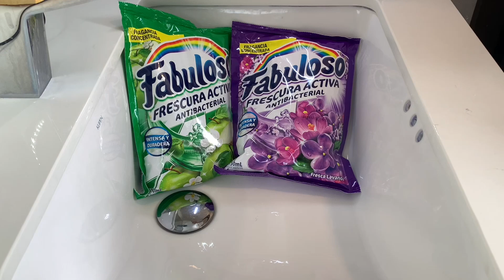The Video Where EVERYTHING Went Wrong 😫😖😣 - sponge ASMR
This was going to be called FABULOSO SLUSHY WITH ARIEL SPRINKLES

I know it’s still a pretty good video... I can say I really loved the end result.

But, what went wrong??

1- I don’t usually make ice in my fridge, because the quality of the water is not very good, so I only make ice for ASMR. I turned it on a couple of days ago, and this all the ice it had made... it wouldn’t even fill an entire container (I usually use 2 containers + more)

2- there’s one squeeze when I accidentally open the plug... I tried to close it, but it filled with tiny ice pieces! I couldn’t close it until I added the hot water waterfall 😕. I lost most of the Fabuloso... but, oh well.

3- I was so frustrated by this point ( I cut a lot of parts of me trying to get the ice out of the plug) when I added the first bag of Ariel, 3/4 of it went straight to the floor 😅😅😅😅😅 that’s why I had to add Blanca Nieves and pink Ariel to compensate 😅😅😅

I have to say it again: I LOVE THE RESULT, but behind the scenes it was a disaster!!! (I’ll probably remake this one, and call it what it was meant to be)

✨✨ TO TRULY ENJOY THE RICH VISUALS IN THIS VIDEO, I SUGGEST YOU SET THE RESOLUTION TO THE HIGHEST AVAILABLE ✨✨

As always, I wish this video helps you relax, frees your mind of burdens and worries, and brings you peace... so you can rest.